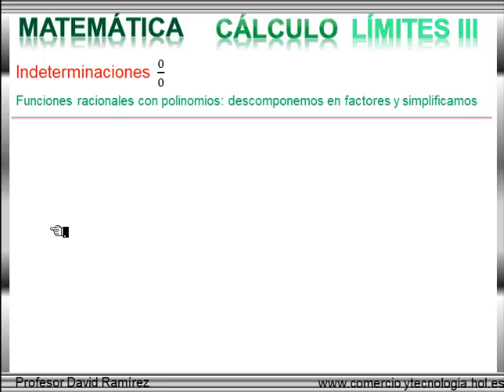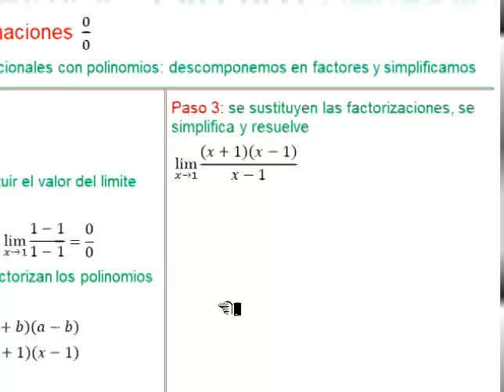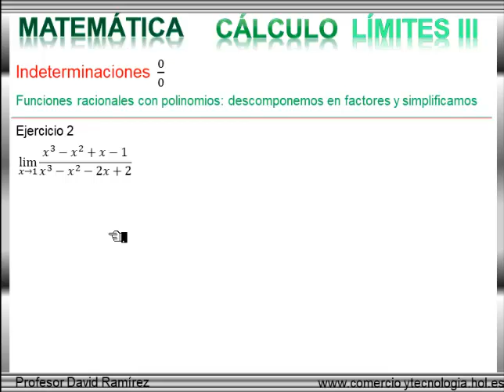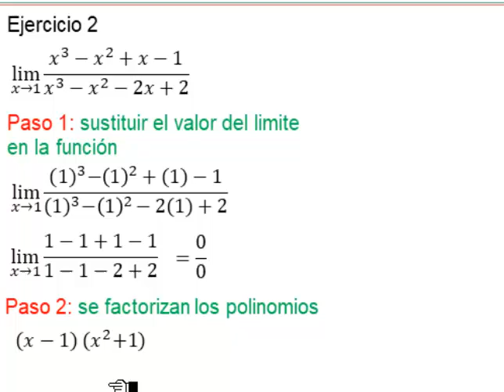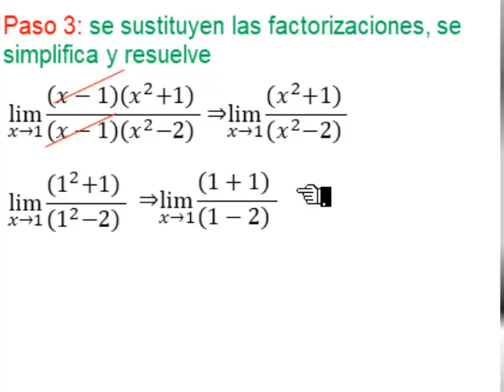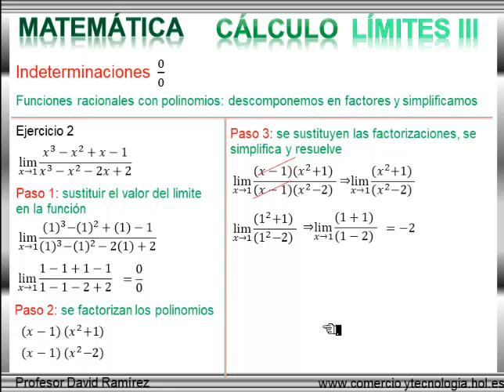Limites III Indeterminación cero sobre cero paso a paso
Tutorial de matemática paso a paso, explicado de forma fácil y rápida
Consigue más vídeos en nuestra página